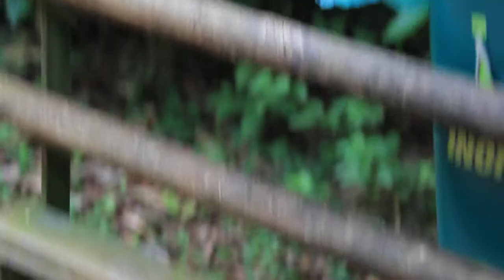Coati behaving badly